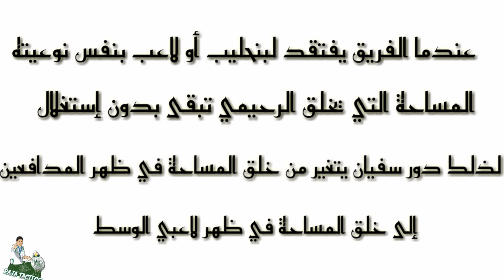Soufiane Rahimi - سفيان الرحيمي || Tactical Video ( Skills & Goals & Assists ) || Highlight 2018 HD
فيديو تحليلي لمميزات و مهارات المهاجم الرجاوي سفيان الرحيمي